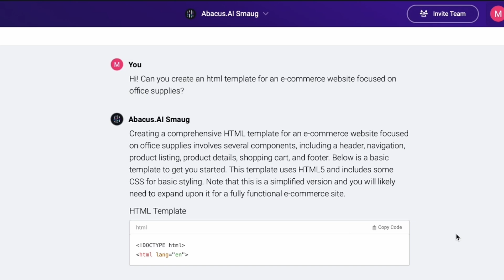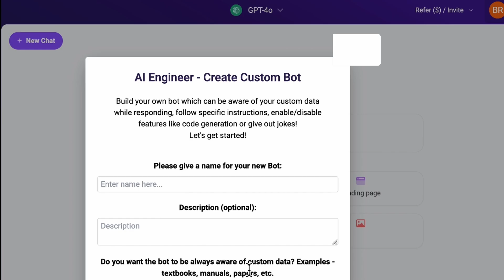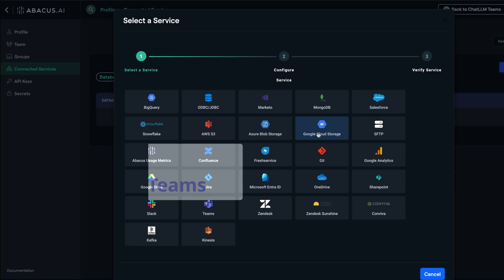Best ChatLLM AI Agent Automation Tool In 2024 (ALL IN ONE TECH HUB)